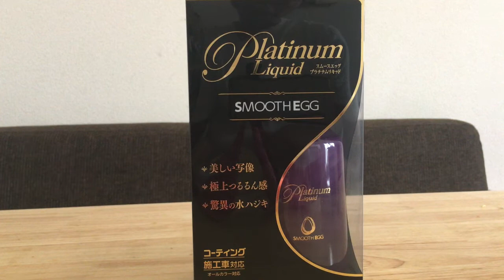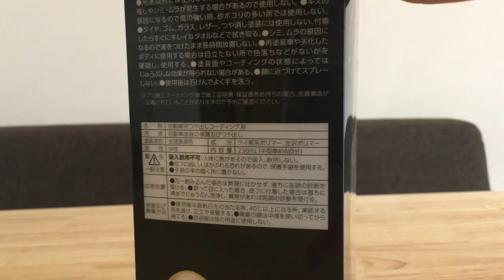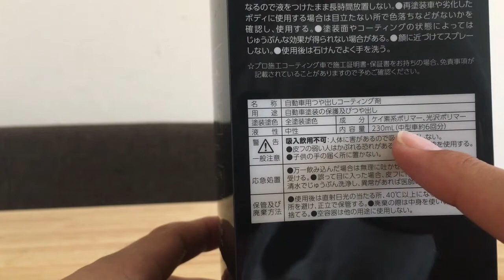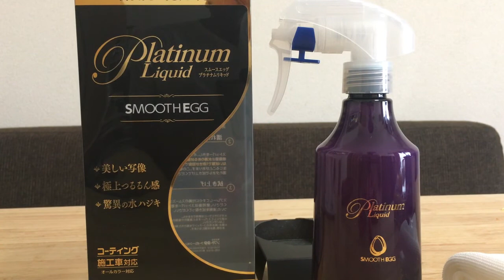【開封動画】SOFT99 スムースエッグ プレミアムリキッド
SMOOTHEGG　PlatinumLiquid

4つの新種ポリマーをブレンド。3大特徴である「ツヤ」「スベリ感」「撥水力&耐久性」はまさに新次元(従来の簡易コーティング剤を凌ぐ)の性能です。
摩擦係数を低減させることにより、今までにないつるるん感を拭き上げ時、すぐに体感していただけます。
同時にホコリや汚れ、キズがつきにくくなり保護機能も向上しました。
強力な撥水持続力は高耐久の証明。雨や雪、洗車機などにも強い保護効果を発揮します。
オールカラー対応で、もちろんコーティング施工車にも使用できます。